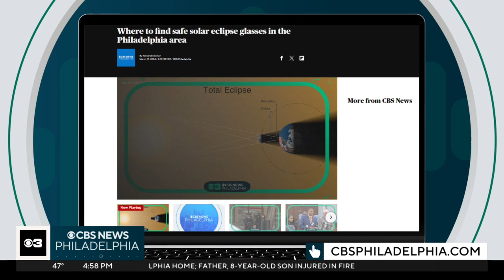Montgomery County teacher taking class to Vermont to experience full effects of solar eclipse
A Philadelphia-area teacher is taking 28 Friends' Central School students to an area northeast of Burlington, Vermont to experience the full effects of a total solar eclipse.